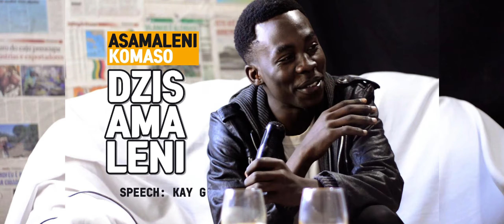Kay G - Interview (Hallway)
Hallway